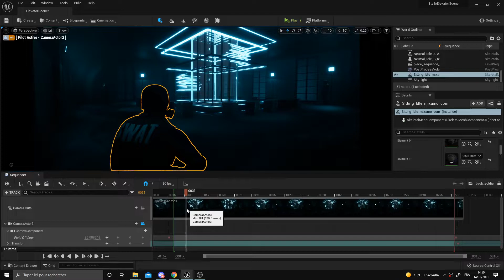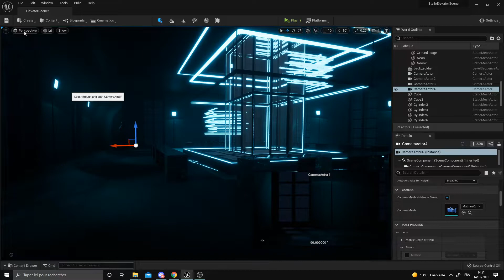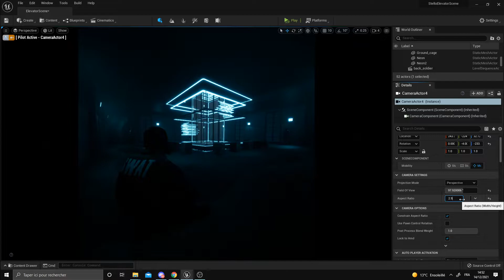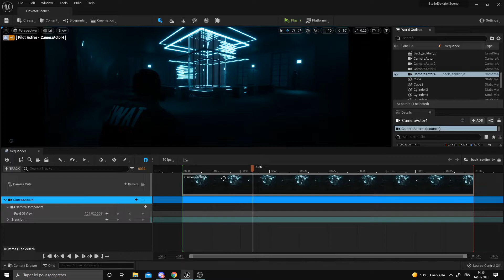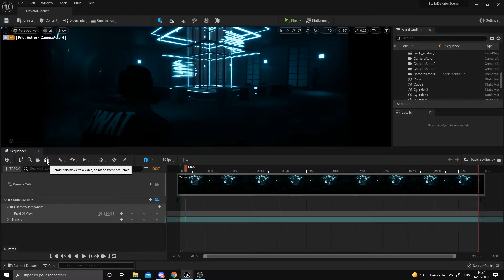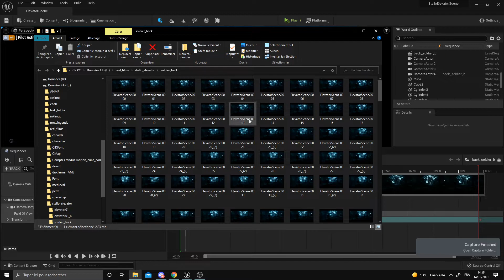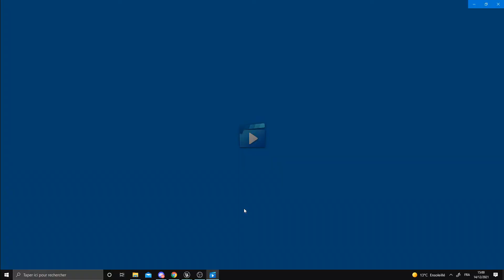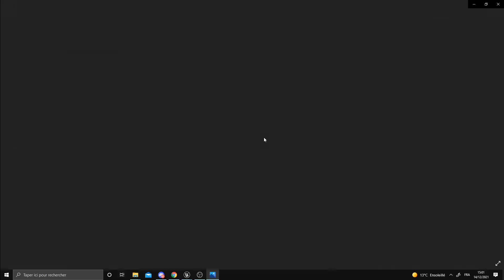Unreal Engine - Créer et Rendre une sequence.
Dans cette vidéo nous revenons sur le sequencer du moteur Unreal Engine. Nous y voyons rapidement comment créer une caméra, comment l'incarner et sortir une suites d'images propre depuis le menu render movie sequence.